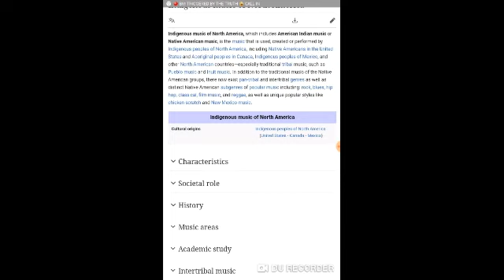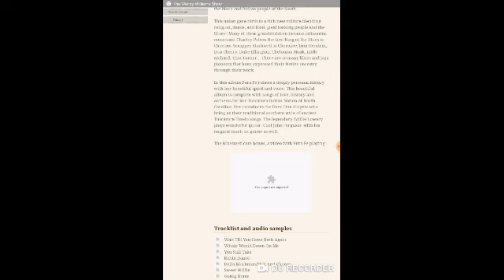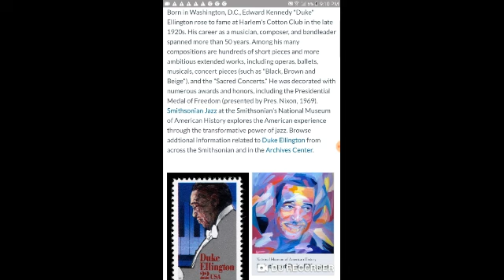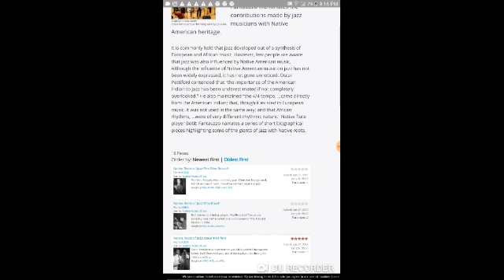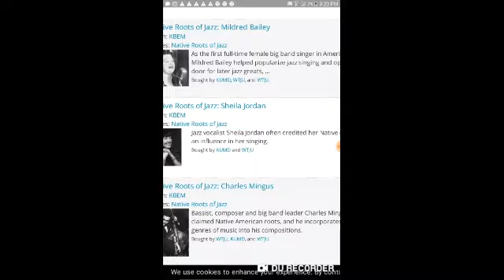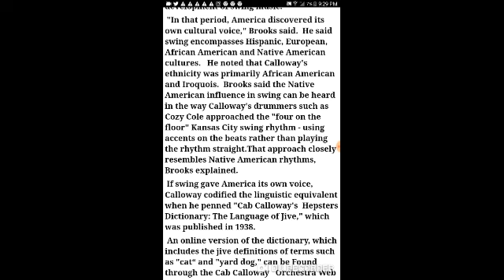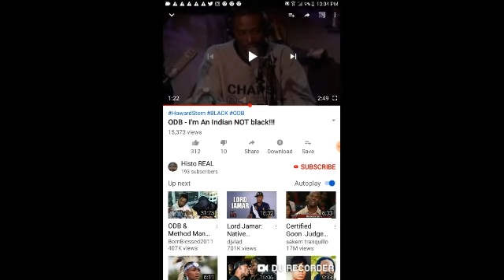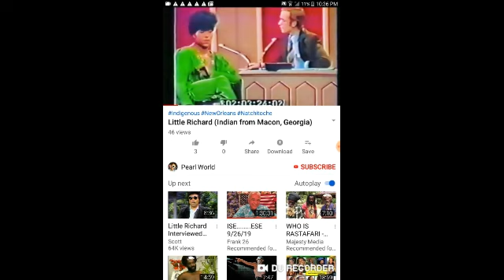Jazz, Blues , Hip Hop , Rock and Roll and Reggae have American Indian aka American Negro Origins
Cab Calloway Hi De Ho 1934
Tasha Xi R&B and Blues are Indigenous Aboriginal music Follow me on Instagram @Rojo_chief Facebook@rojochiefclothing you can donate to me by cashapp Kroyalty24 you can buy my clothing and shoes by clicking on the about tab All the copyrights belong to their respective owners.